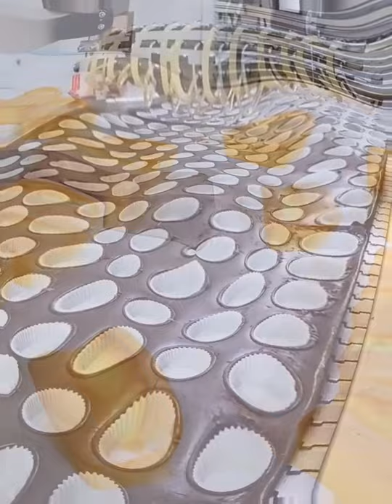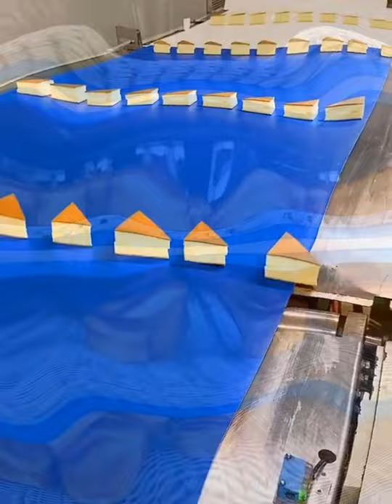Oddly Satisfying Video For Deep Sleep - (Relaxation Therapy)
About Oddly Satisfying Video:
Oddly satisfying videos are internet videos that portray repetitive events or actions that viewers find satisfying. Typical subjects include materials being manipulated, domino shows, and parlor tricks.

The trend emerged in the 2010s on the Internet forum Reddit, whose "/r/oddlysatisfying" subreddit was established in 2013 and, as of 2019, had 2.6 million subscribers. Oddly satisfying videos are now widespread on online video platforms such as YouTube and Instagram. Irish researchers found in 2019 that videos "whose appeal seemed to be related to their sensory or tactile nature", particularly videos involving slime, were popular among children.

The appeal of oddly satisfying videos is thought to lie in the human preference for symmetry, patterns and repetition, the interest of exploring the behavior of materials, or hand movements. It may be related to the autonomous sensory meridian response, a pleasing, tingling sensation. Evan Malone, a professor of art and film philosophy, theorized that the appeal of oddly satisfying videos may lie in their portrayal of everyday experiences as cinematic and, in Baudrillard's words, "hyper-real". The effect of watching such videos has been described as a "brain massage" or "lightly hypnotizing", and as a form of psychological self-care to help overcome stress or anxiety.

In the genres of things that didn’t exist before the internet age, photos and videos tagged as “oddly satisfying” are up there with both the exceptionally weird, and overwhelmingly wonderful. A term born out of reddit as an attempt to describe the inexplicably pleasing quality that watching some mundane thing could rouse in its viewer, oddly satisfying videos encompass everything from watching pressure washers clean pavements to marbled cake glazing and industrial machines cutting through ice. Defining the oddly satisfying is akin to throwing a scrunched up ball of paper and getting it smack bang in the trash can the first time round. And then watching it as a compilation, over and over and over again.

However in recent months the tag “oddly satisfying” has been hijacked by teens across the US and UK making psychedelic videos that feature disembodied hands mixing glitter, glue and other materials in a play-dough like substance called slime. It blew up the oddly satisfying tag to unprecedented proportions (there are now nearly 900k posts tagged as oddlysatisfying on Instagram alone), but this wasn’t just found in slime-making. Other concoctions quick began to appear such as kinetic sand slicing, soap cutting, paint mixing, and there are just as many videos using cake, sponge, liquid metal, icing – whatever materials that are malleable enough to make it a satisfying watch.

Whether it’s pouring, cutting, washing, mixing or slicing, an entire ecosystem of these videos has surfaced, hypnotising the internet in a technicolour dream of instant satisfaction. Which got me wondering, what exactly is it about oddly satisfying videos that make them, well, so oddly satisfying?

A childlike focus

According to Google, slime became the biggest DIY trend of 2017 – even causing a national shortage of glue in the US. It had all the right elements – cheap and low cost materials, quick and easy to make, visually captivating, and of course had an army of young teens with the time and the online know how to replicate one another’s movements. But most interesting, is that young, digitally-equipped people are watching these videos before they go to bed to help them sleep.

1. It gives you instant gratification and appeals to your sense of symmetry and perfection that the brain loves. A goldilocks feeling.

2. It appeals to our more childlike tendencies when we were hands on and colours textures appealed to our young brain

3. It makes one feel relaxed due to mirror neuron theory where the motor neurons in the brain becomes active upon seeing someone do something and strongly relates to it, the way one would do it themselves.

4. It is a form of visual ASMR (autonomous sensory meredian response) that releases the happy hormones such as dopamine, serotonin that makes one feel positive

I don't think there’s anything bad with oddly satisfying videos. If they make you feel good then you should watch it. It also works as a stress reliever in some cases especially the ones with soothing sounds. I think in this current world of stress everywhere we do need such videos to relieve our stress.